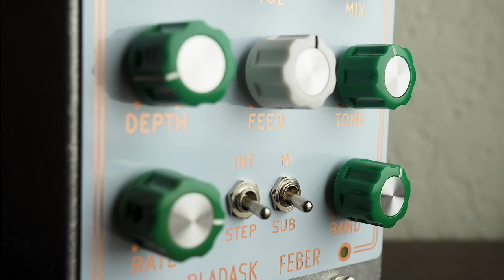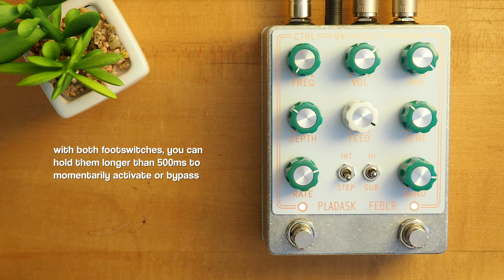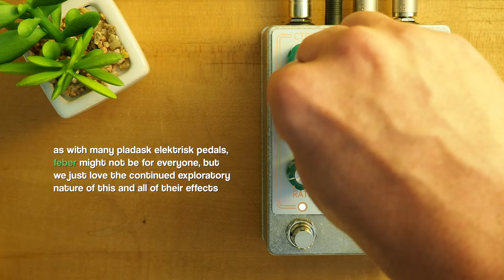Pladask Elektrisk Feber Amplitude/Phase Modulator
Today we bring you an in-depth look at the Feber Amplitude Modulator from the electronics wizards at Pladask Elektrisk.

FEBER is an exploration of the intersection of single sideband modulation, ring modulation, phasing and tremolo. FEBER combines a ring modulator pair, a Hilbert transform approximation, feedback and a random value sample/hold generator into a feature rich tool for exploring amplitude- and phase-based modulation at both high and low frequencies.

Mesa/Boogie Mark 5:25

Video: Olympus PEN E-PL10